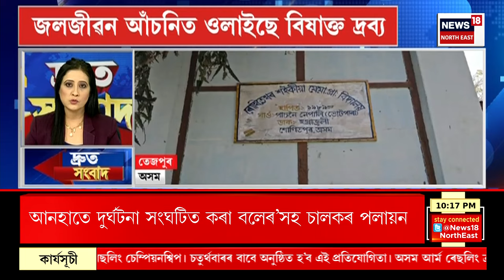SPEED NEWS : প্ৰয়াত নেত্ৰী Indrani Tahbildar মৃত্যুৰ অন্যতম অভিযুক্ত অভিমন্যু দাস আৰক্ষীৰ জালত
SPEED NEWS | বিজেপিৰ প্ৰয়াত নেত্ৰী ইন্দ্ৰাণী তহবিলদাৰ মৃত্যুৰ অন্যতম অভিযুক্ত অভিমন্যু দাস আৰক্ষীৰ জালত
* সৰুপথাৰত এখন ধাবাত নিশা সুৰা বিচাৰি কাজিয়াত লিপ্ত হৈছিল অভিমন্যু দাস
* মূল অভিযুক্ত অভিমন্যু দাসক বিচাৰি পোৱা নাছিল চানমাৰি আৰক্ষীয়ে